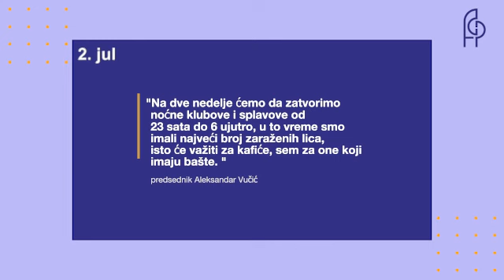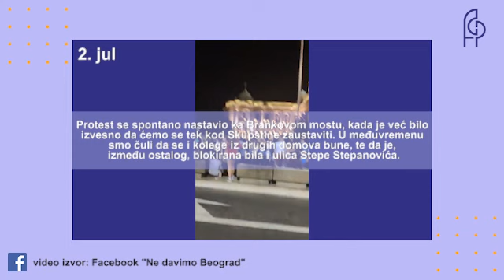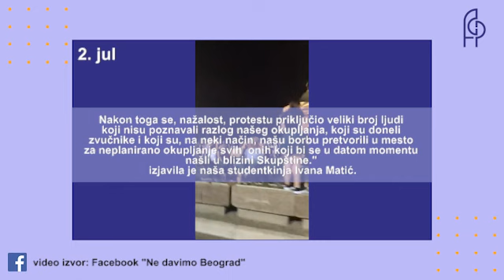Protest studenata // 2. i 3. jul 2020.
Produkcija Alumnija Filološkog fakulteta sastavila je kolaž dešavanja 2. i 3. jula 2020. godine povodom studentskih protesta usled nezadovoljstva odlukom da se studenti opet (treći put) isele iz svojih domova.

Špica: Igor Ilić
Izveštaj: Ivana Matić
Montaža: Katarina Stevanović

PAFF, jul 2020.